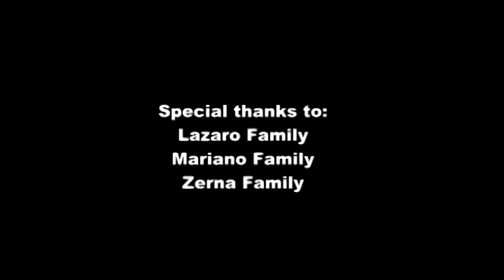Angel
A Film by Maxine Joy Lazaro, Roselle Kathleen Mariano and Jovis Jell Zerna